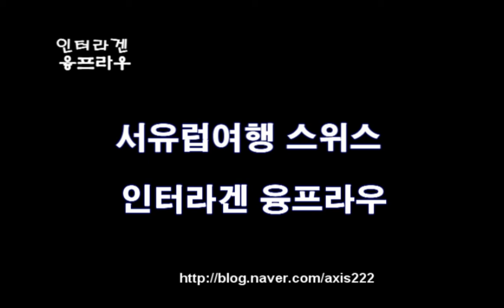서유럽여행 스위스 인터라겐 융프라우 융프라요흐